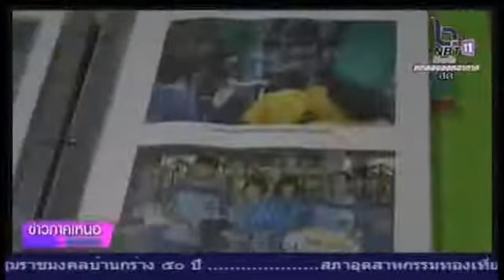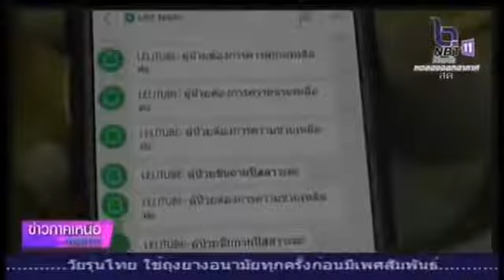เยาวชนนักคิดจิตอาสา วิทยาเทคโนโลยีอุตรดิตถ์ ร่วมแก้ปัญหาผู้ป่วยติดเตียงหลอดพลาสติกที่ไม่ใช้แล้ว